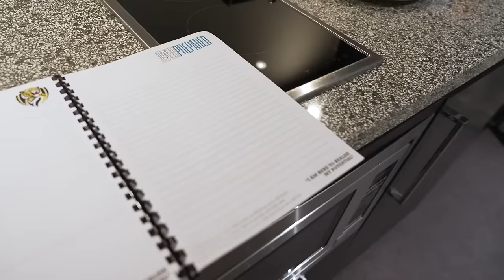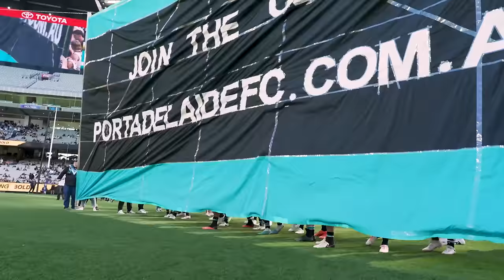Spend the day with Boaky for his 350th game!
Go behind the scenes as Travis Boak becomes the first Port Adelaide player to hit 350 games in the AFL.